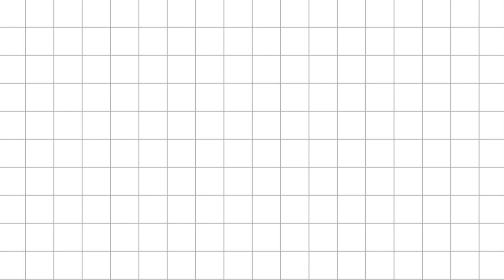Chomp me Clive | Goodnight Snek Vtuber Clip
Kupka you didn't answer me, I need to know how much Clive was packin